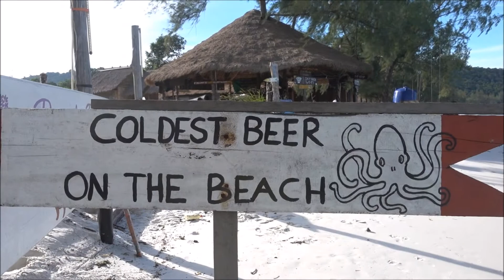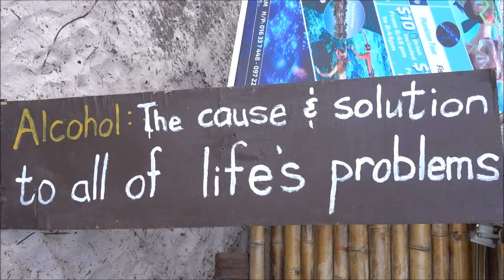WELTREISE-VLOG#054 Ankunft auf Koh Rong Samloem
Wir wechseln nach 12 Tagen pure Entspannung die Insel und nehmen ein Speedboat nach Koh Rong Samloem. Dort bleiben wir 5 Tage. Zuerst im Saracen Bay Resort und anschließend im Cita-Resort am langen Saracen Beach.

• All Night - Loving Caliber